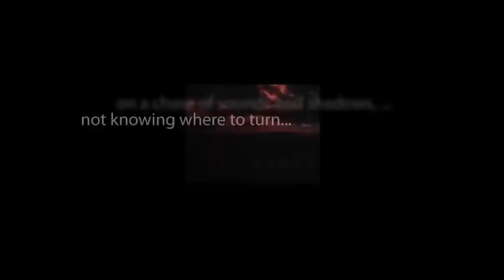CBS Radio Mystery Theater "The Plan" starring Kim Hunter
The whims of a wealthy woman lead to the demise of her favorite maid and she is racked with guilt.